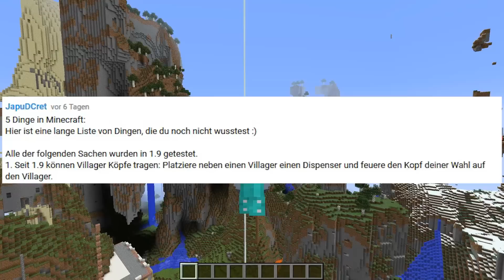5 Dinge in Minecraft ... die du noch NICHT wusstest! #111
● Das 5 Dinge Buch

5 Dinge in Minecraft ... die du noch NICHT wusstest!